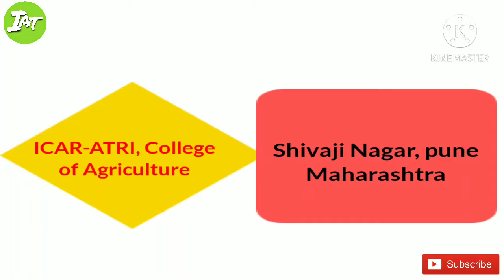Bsc agriculture top colleges in Maharashtra / bsc Agriculture admission by mht cet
Bsc agriculture top colleges in Maharashtra